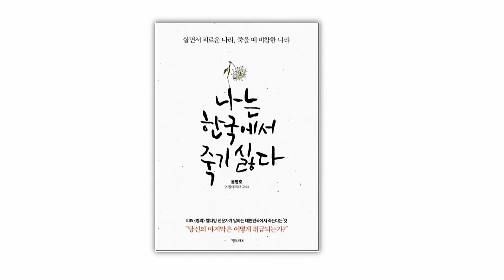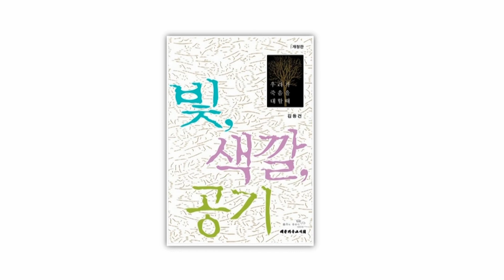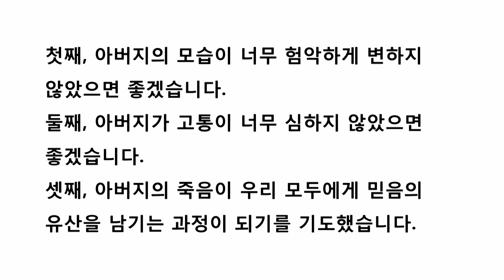2020. 12. 13 / 주일 저녁찬양예배 / 선지자가 돌아오지 않을 때 / 열왕기하 20장 1~6절 / 이일광 목사